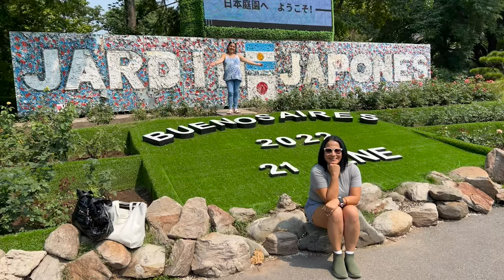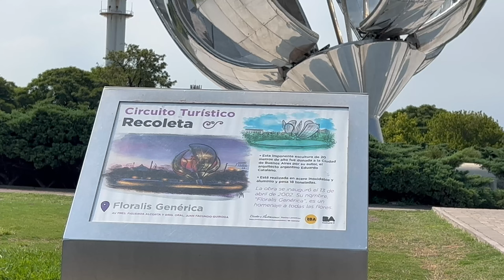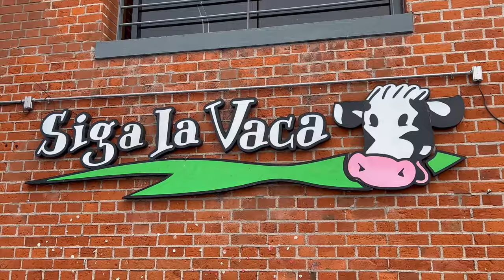Nos Fuimos de paseo por BUENOS AIRES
En este video te contamos algunos sitios que puedes visitar en la ciudad de Buenos Aires en Argentina!